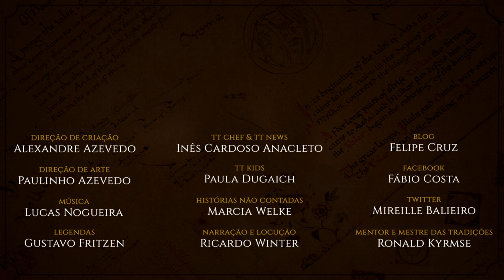Interview with John Garth | TT 513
Exclusive interview with Tolkien expert John Garth. From his new book, The Worlds of J.R.R. Tolkien, to the distant time he first read The Lord of the Rings, this chat is a great lesson on the works of both Tolkien and Garth himself.

Entrevista exclusiva com o tolkienista John Garth. Desde seu novo livro, The Worlds of J.R.R. Tolkien, até a longínqua vez em que leu pela primeira vez O Senhor dos Anéis, esse bate-papo é uma grande aula sobre a obra tanto de Tolkien, quanto do próprio Garth.

APRESENTAÇÃO

Sérgio Ramos, Inês Cardoso e Ronald Kyrmse.

Roteiro e revisão: Sérgio Ramos.

Edição, preparação e revisão de legendas: Felipe Cruz.

Legendas: Gustavo Fritzen, Hélio Parente, Inês Anacleto, Mireille Balieiro e Sérgio Ramos.

*TRILHA SONORA*